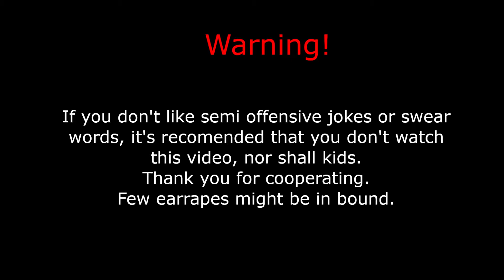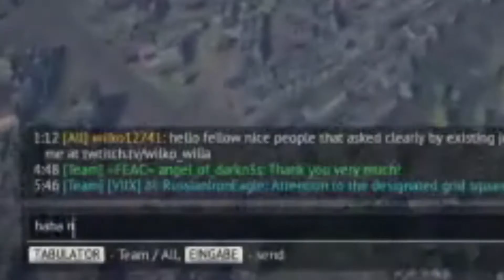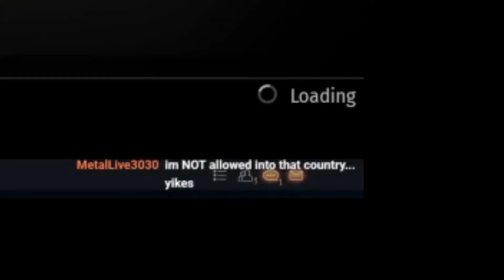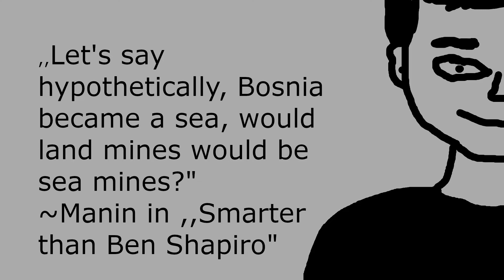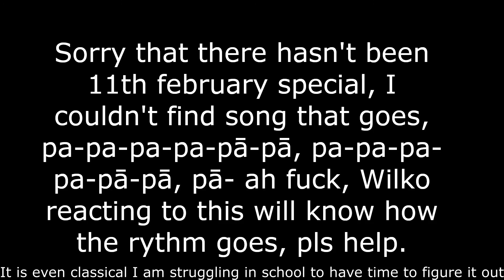Wilko OoC #4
Manin here, yesterday I had my BD :) Special video is coming at least on Tuesday, because I was too busy with school and this video to get things done in time
Wilko discord: [removed discord link, kek]